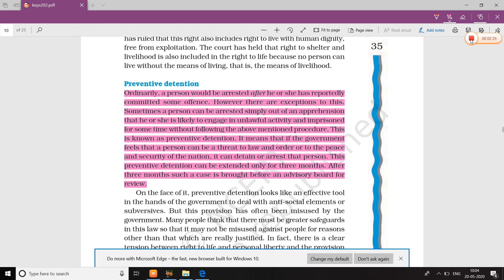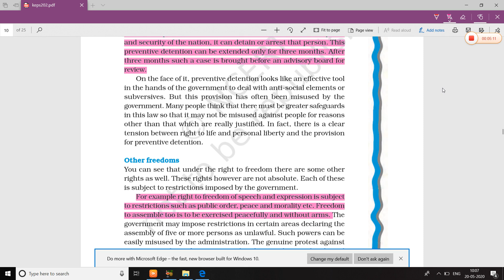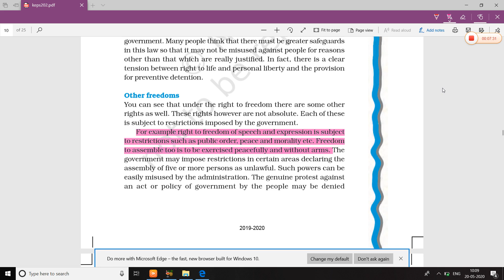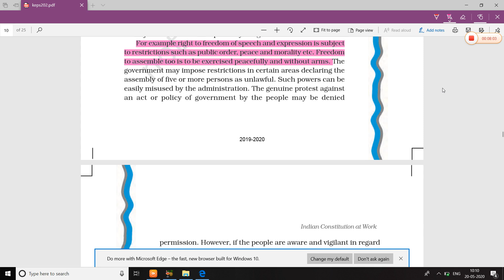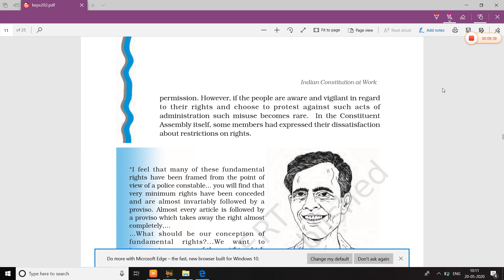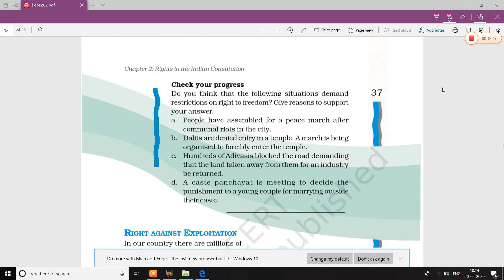Pol Sci 11th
Ch 2  topic - preventive detention